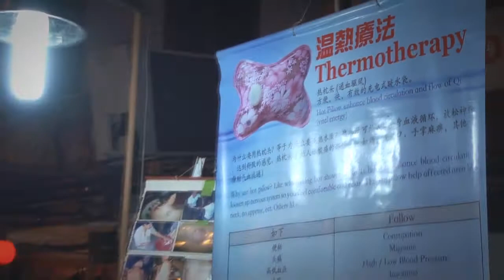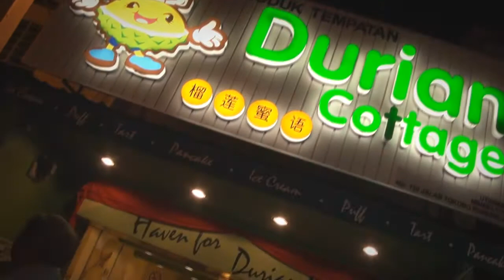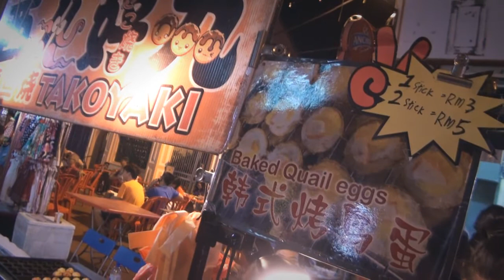Jonker Street Malacca 馬六甲雞場街文化坊 - 14 Jul 13 ( F )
14 Jun 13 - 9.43 pm, ... Stay in The Baba House Hotel ... walk around nearest Jonker street 馬六甲雞場街文化坊 with parents, sze tang, elaine and joni ...

video filming by Sony HDR-XR550E active optical steadyshot and walk zoom steadyshot handheld.

Sending by P1 WiMAX DX230 wi-fi signal at home area. ( 31 July 13 )